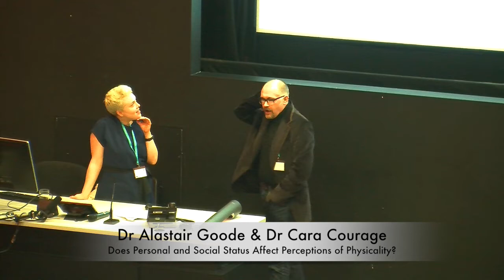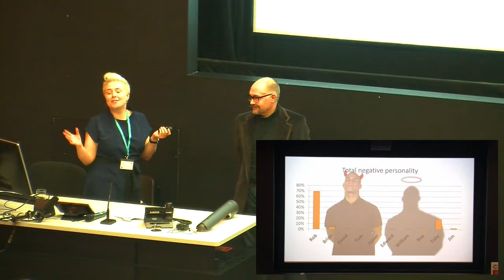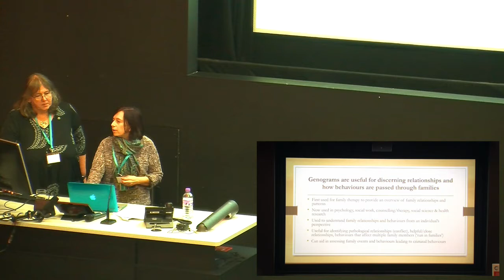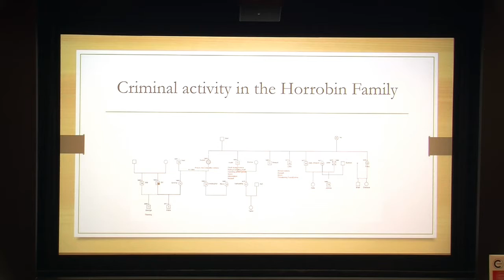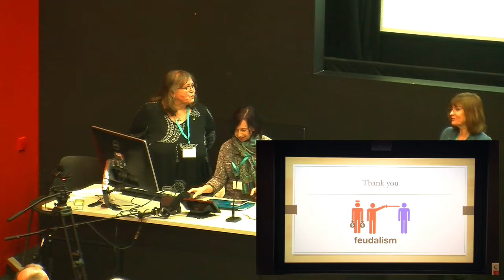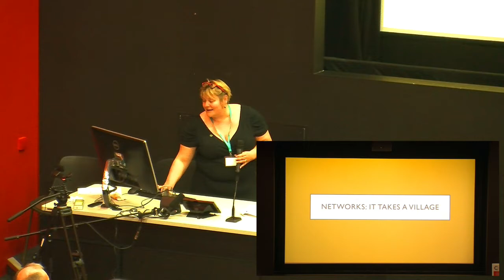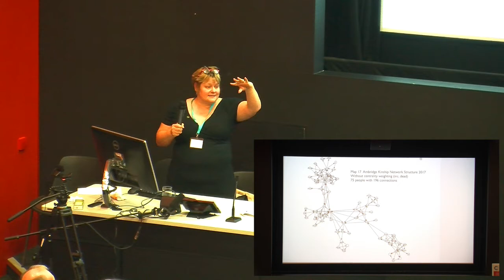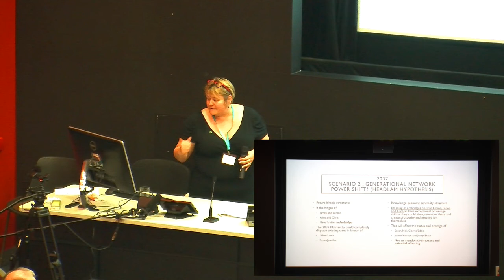Academic Archers Conference 2017 - Day Two: Session Five Part One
In part one of session five of the Academic Archers Conference 2017 Dr. Alastair Goode & Dr Cara Courage, Louise Gillies & Helen M Burrows, and Dr Nicola Headlam examine Power Relationships.